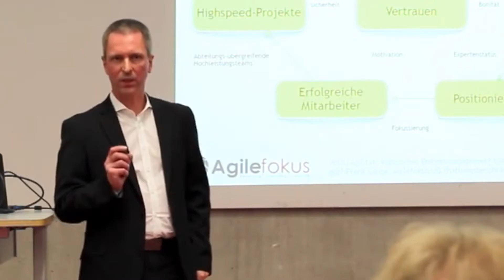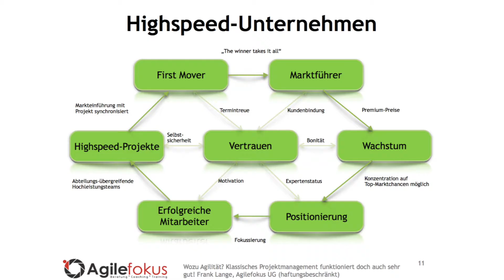FREEZE - den TEUFELSKREIS DES AKTIONISMUS verlassen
Viele Unternehmen sind gefangen in einem Teufelskreis aus Überlastung, Terminverzögerungen und Aktionismus. Zusätzlich hat sich eine Unternehmenskultur der Angst und des Misstrauens etabliert. Wie kommt man aus diesem Teufelskreis jemals wieder heraus?

► "Scrum: The art of doing twice the work in half the time" (Jeff Sutherland)
► "Kanban in der Praxis: Vom Teamfokus zur Wertschöpfung " (Klaus Leopold)
► "Scrum und die IEC 62304: Medizinische Software mit agilen Methoden normkonform entwickeln" (Marc Bless)

Starten Sie heute noch Ihren Change und katapultieren Sie Ihr Unternehmen auf das nächste Level. kostenlos herunter und nutzen Sie über 60 Minuten Trainingsvideos um den Change in Ihrem Unternehmen noch heute zu starten.

Wie sehr könnten Sie den Erfolg Ihres Unternehmens steigern, wenn...

... Sie völlige Zielklarheit hätten?
... Ihre Fortschritte messbar wären?
... Sie Widerstände überwinden könnten?
... Sie zügig Quick Wins umsetzen könnten?
... Strategien und Taktiken abgestimmt wären?
... Ihnen das perfekte Team zur Seite stünde?

...und das alles im Rahmen einer systematischen und erprobten Vorgehensweise?

herunter und starten Sie Ihren Change noch heute!

Translated titles:
Congelación-dejando el círculo vicioso del activismo

Freeze-sortir du cercle vicieux de l'activisme

Congelar-sair do círculo vicioso do ativismo

फ्रीज-सक्रियता के दुष्चक्र को छोड़कर

Freeze-leaving the vicious circle of activism

تجميد-ترك حلقة مفرغة من النشاط

冻结-离开激进主义的恶性循环

Заморозка-выход из замкнутого круга активизма

Neuestes Video: "MANAGEMENT 3.0: Was treibt uns wirklich an?"